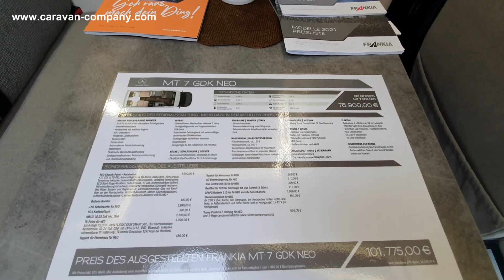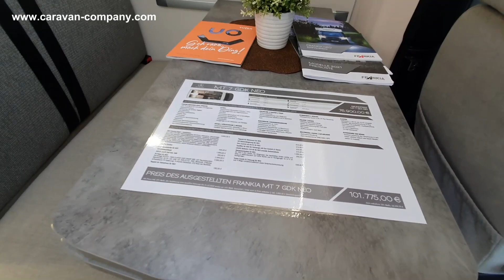Caravan Company | Frankia MT 7 GDK Neo | MJ 2021 | Roomtour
Herrlich unperfekt.